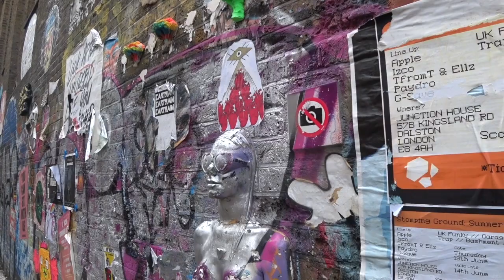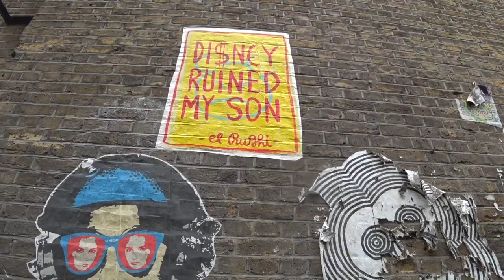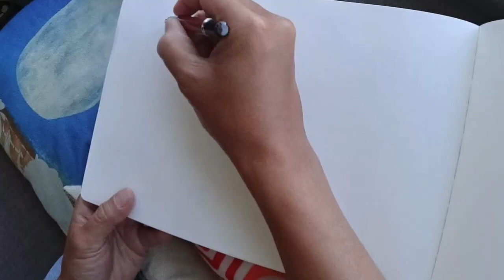Dinner time with Ian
Alas, after 30 years of waiting, I meet my cousin in London. The catching up time was short, but we made it worth it! He took me to his arty neighbourhood where one of Banksy's earlier works lies. Thanks, cuz!